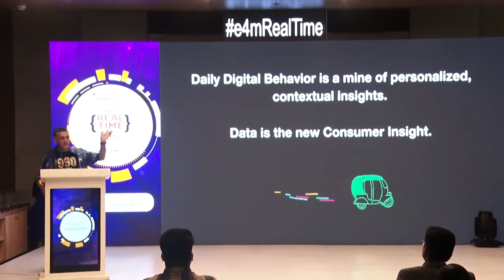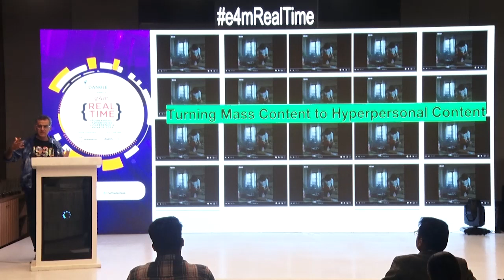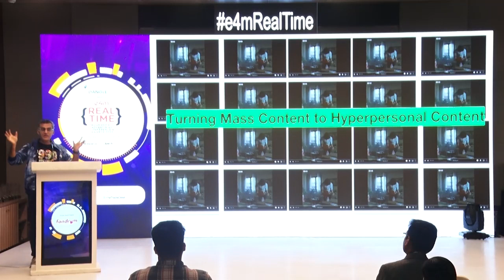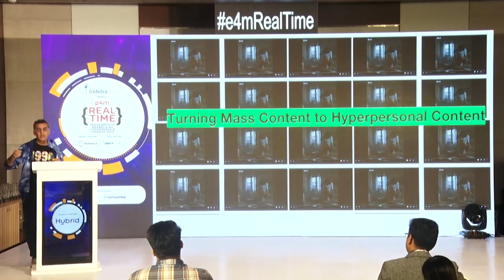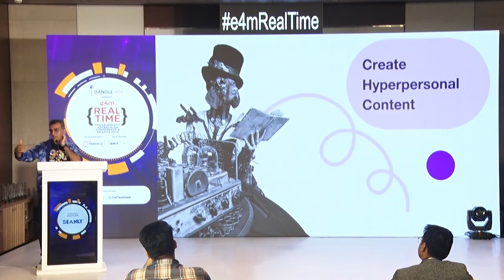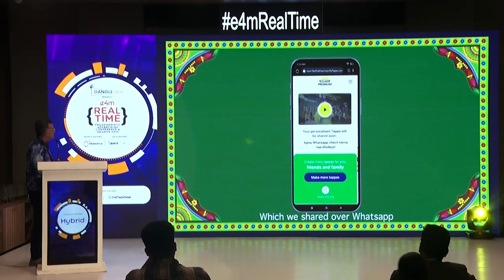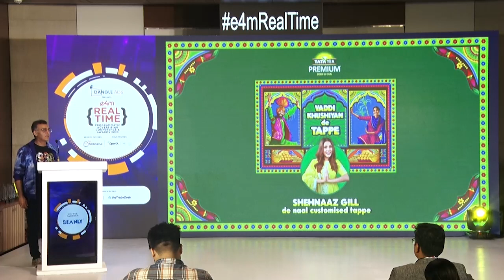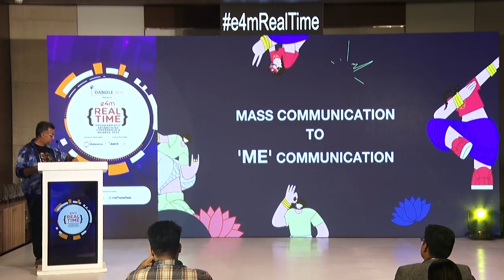e4mRealTime : Presentation by Azazul Haque, Chief Content Officer, Media Monks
This session deep dives into 'Going from hyper local to hyper personal using technology and programmatic advertising.'